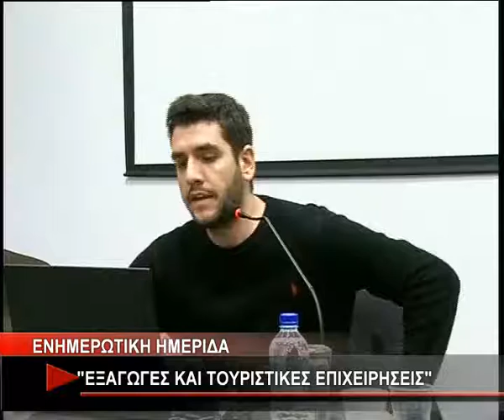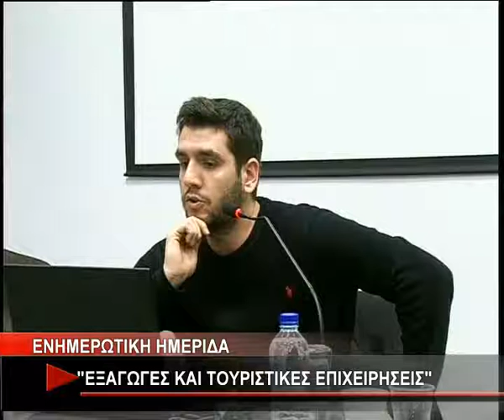ΕΝΗΜΕΡΩΤΙΚΗ ΗΜΕΡΙΔΑ ''ΕΞΑΓΩΓΕΣ & ΤΟΥΡΙΣΤΙΚΕΣ ΕΠΙΧΕΙΡΗΣΕΙΣ''